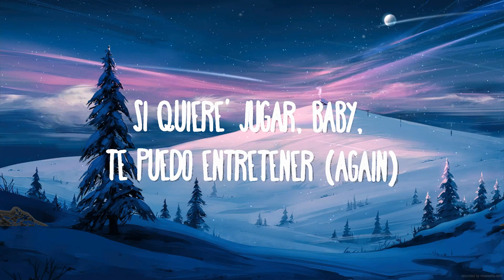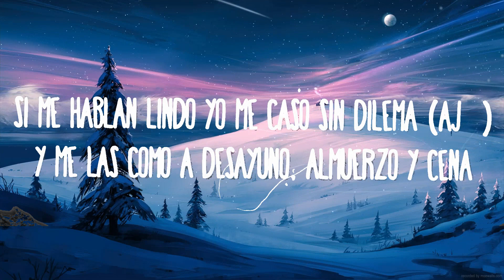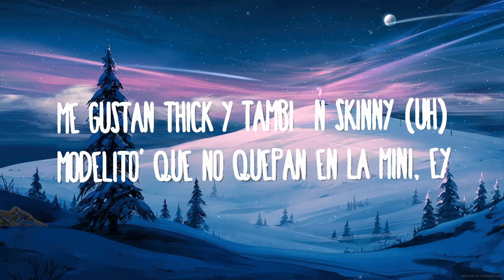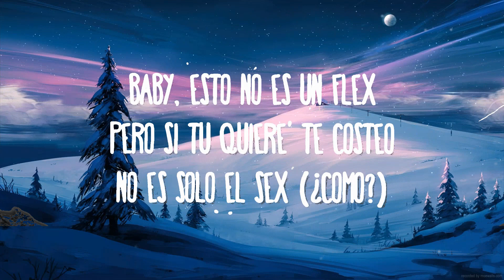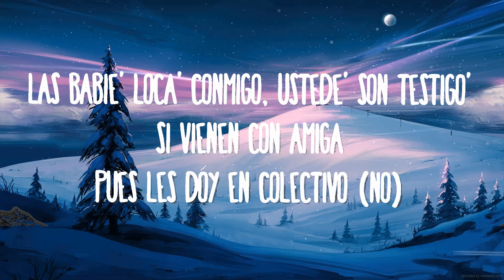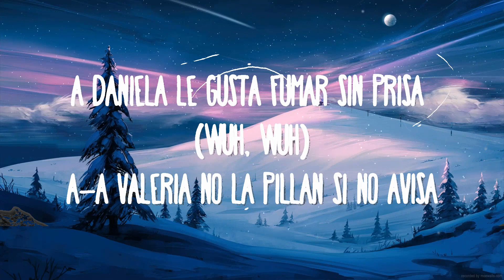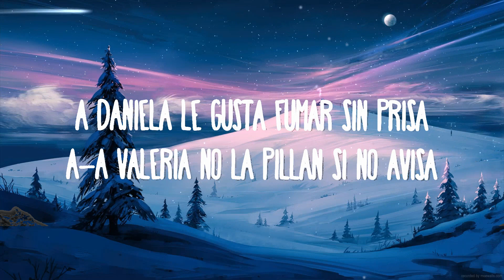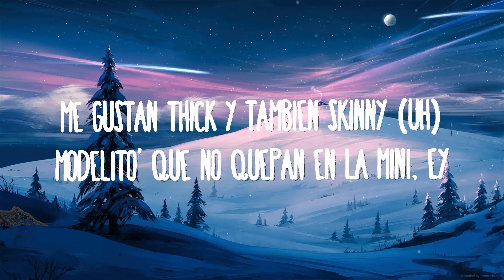Young Miko - Lisa | Best Songs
(:Lyrics):
[Intro]
Ey (Prr)

[Verso 1]
Hablando claro, tengo un problema (Achú)
Es que rápido me enchulo de las nena' (Muah)
Si me hablan lindo yo me caso sin dilema (Ajá)
Y me las como a desayuno, almuerzo y cena
Me gustan thick y también skinny (Uh)
Modelito' que no quepan en la mini, ey
Pelirroja' con pequita' kush de vini (Mmm), ey
Morenita' con risito' de Kissimmee

[Pre-Coro]
Baby, esto no es un flex
Pero si tú quiere' te costeo, no es solo el sex (¿Cómo?)
Baby, I'm a gentleman, yo te quito el dress
Sé que en el DM debe' tener par de request (Normal)
Si quiere' hacemo' un quicky y luego dice' "thank you, next" (Thank you, thank you, thank you, prr, ey)

[Coro]
Muévelo, Lisa, rómpela, Patricia (Ah)
Alejandra es fina como Mona Lisa, ey (Wuh)
A Daniela le gusta fumar sin prisa (Enrola to')
A-A Valeria no la pillan si no avisa

[Refrán]
Pelirroja' con pequita' kush de vini (Wuh), ey

[Verso 2]
Las babie' loca' conmigo, ustede' son testigo'
Si vienen con amiga, pues les doy en colectivo (No)
Pidan lo que quieran, que hay dinero en efectivo (Chin)
Con toa' estas prenda' las pone bellaca el brillo (El blin blin)
Si quiere' jugar, baby, te puedo entretener (Again)
Sabe' que yo me presto y que me la quiero comer (I do)
Dura, dura como piedra, blanquita papel (Uh)
Quiere que le dé tijera en el cuarto del hotel (Prr)

[Puente]
Quiero con Camila, con su hermana
Yo les doy a las do' y nunca hay drama
Yo les doy a las do' y no uso Trama (No)
Yo les doy y nunca hay sonograma

[Coro]
Muévelo, Lisa, rómpela, Patricia
Muévelo, Lisa, rómpela, Patricia (Enrola to')
Alejandra es fina como Mona Lisa, ey
A Daniela le gusta fumar sin prisa (Wuh, wuh)

[Outro]
A Daniela le gusta fumar sin prisa
Ey, it's Baby Miko
Ey, yo, Mauro
AvilaWTF
Calleb, Calleb Calloway